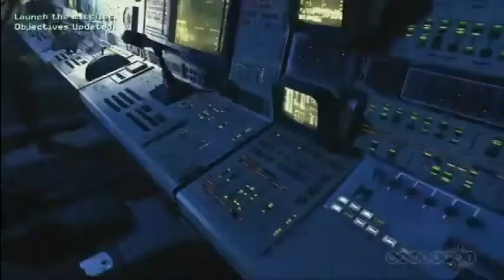Cod: MW3 EXCLUSIVE Campaign Gameplay (America) Sent in! HD!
EXCLUSIVE MW3 CAMPAIGN GAMEPLAY SENT IN! SAVE AMERICA!